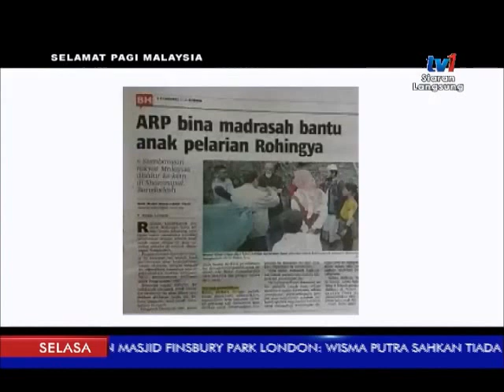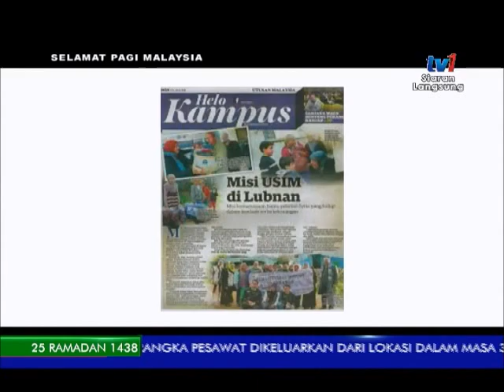SPM 2017 -BINGKISAN HARI PELARIAN SEDUNIA [20 JUN2017]